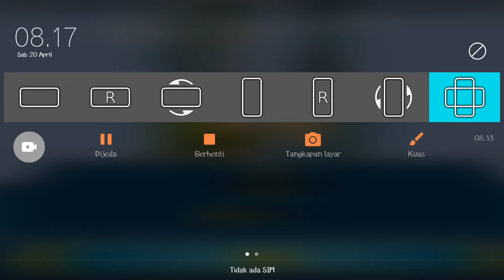Upin Ipin Demi Metromillenium Episode 117 - Upin Ipin Terbaru 2024 - Game Upin Ipin Terbaru 2024